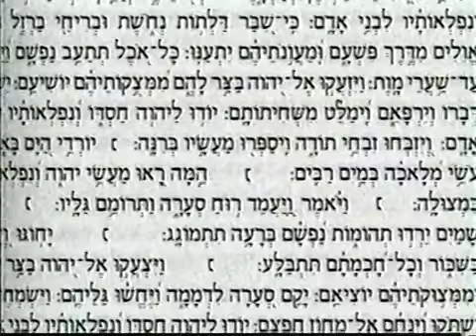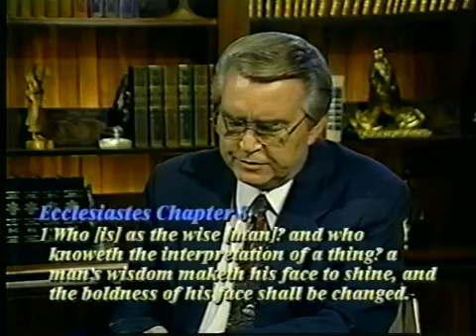THE WISE SHALL UNDERSTAND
Some Christians are comfortable with just a simple understanding of the Bible. Most sermons deal with practical applications of scripture. We all admit that their is an existence of something beyond the grave, but some Christians just let it go at that. They do not wish to get involved with subjects considered to be beyond our human experience. However, a growing number of Christians desire to understand the mysteries alluded to throughout the Bible - mysteries that give us a glimpse beyond the veil - tales of Heaven, hell, eternity, angels, etc. There is the existence of a knowledge that lies beneath the primary interpretation of scripture, put there by God to be dug out by the wise under the influence of the Holy Spirit ... by God himself. These are the "wise" who understand what others cannot comprehend.